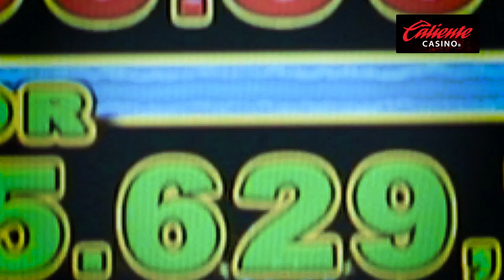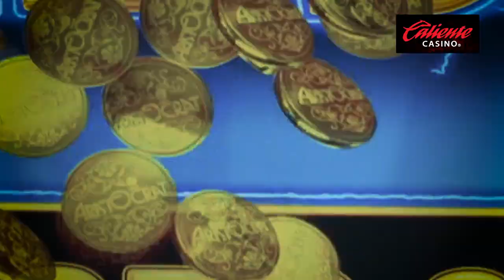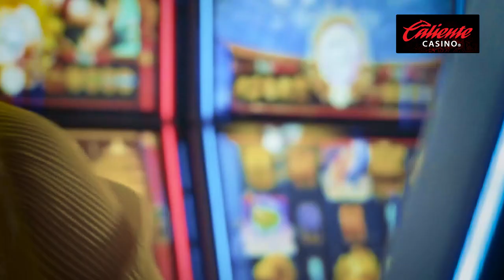Sumérgete en la diversión de MAGIC PEARL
Te contamos todo lo que debes saber para aprender a jugar Magic Pearl de Aristocrat. Mira las ventajas y desventajas de este juego y algunos tips para que te diviertas jugando en Caliente Casino.